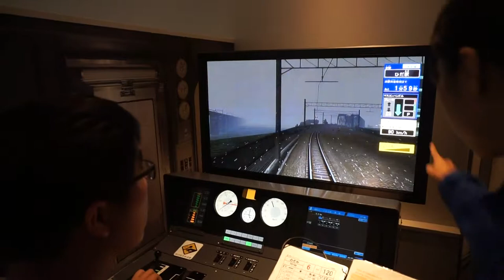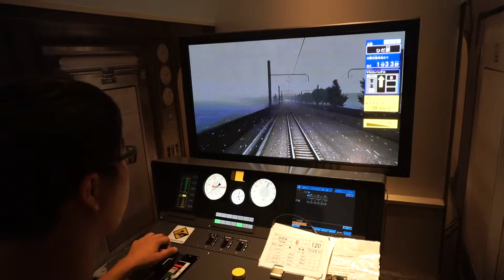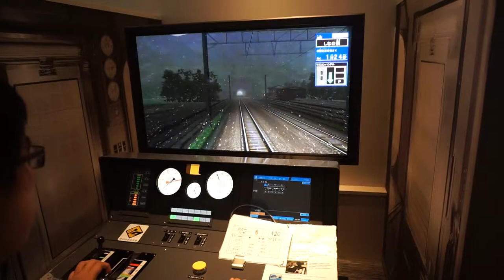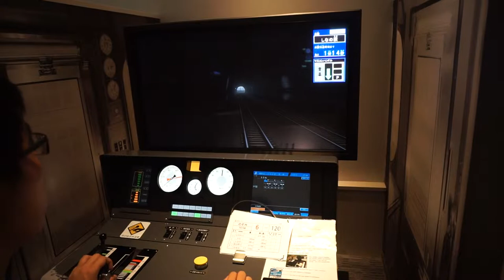JRC 313 Train Simulator [1]